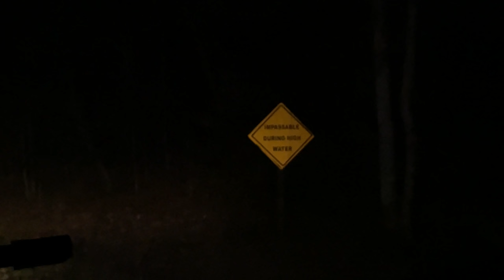heading south in my van; a saga 🙃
Well, i'm TRYING to get south in the van, i'm TRYING to keep snow off my tail, i'm TRYING to build a new house, I'm TRYING to keep myself from driving into lakes, i"m TRYING to not be a damn yankee 😂 it's all an adventure, stick with me, kids.

📚 chapters 📚

00:00 - eerie
01:37 - hello, it is i
03:20 - oh, surprise, she makes coffee
04:18 - someone is going to comment about parasites or something like swimming in a creek of lake isn't completely normal
04:49 - talking while driving (something i'm getting good at)
05:32 - I'm at that cemetery from last night
07:03 - is a hike worth it without some sort of body of water?
08:29 - widowmaker
08:50 - building a new house
09:50 - RAIN ON THE VAN AKA THE BEST NOISE EVER
10:00 - ugh i love rain, also it's morning, also, can you hear that plane?
12:21 - look at your girl, she's got a whole new outfit on
12:58 - in which i do not drive into the lake
13:19 - that would have been embarrassing
13:53 - geek in the pink intro - jason mraz
14:17 - a mountain
16:00 - why does this stuff keep happening
17:44 - she showers, thank god
18:19 - sunrise, sunrise by norah jones
18:37 - cutting my bangs ft The Birds by Alfred Hitchcock
19:30 - a river bath for my van
20:22 - are you a yankee or a damn yankee
21:16 - I'm officially late to pick up my friend
22:24 - I had way too much time on my hands when i wrote out all these chapters.

🎶 Music 🎶

Lingering Dreams - Christian Andersen
Heron - Dust Follows
Give Me - Humble Hey
You Shine So Bright - Ten Towers
Weather Any Storm - Cody Francis
I Will Fool You - Bothnia
Last Great American Dynasty - Taylor Swift

💁🏼♀️FAQ💁🏼♀️

*What kind of van do you have/how much did it cost/how many miles did it have on it when you bought it?*

My van is a 2001 Ford Econoline E250 that I found via Craigslist, I bought it with 67k miles on it - it was listed for $3000, but I got them down to $2400.

*What are you filming on?* iPhone 12 Pro

*How do you make money?* I sell clothes on Depop (link above), and get ad revenue from YouTube! I also have a video on ways I've made money in the past;